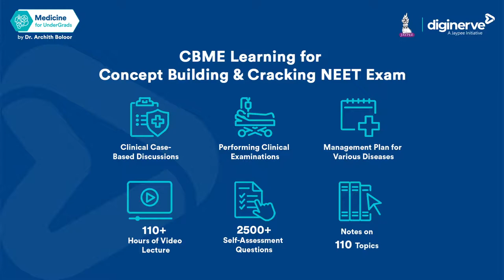Learn Medicine with Dr. Archith Boloor's Video Lectures, Notes & MCQs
Medicine for UnderGrads is the one-step solution for all the queires related to the subject. It has been developed and mentored by Dr. Archith Boloor, who is the author of your Exam Preparatory Manual for Undergraduates: Medicine & An Insider’s Guide to Clinical Medicine.

THE COURSE INCLUDES:
*Video Lectures: 110+ hours video lecture covering 110 topics.
*Lecture Notes: This course includes well-illustrated 110 lecture notes which will act as a ready reference for classroom notes.
*Clinical case-based discussion: The lecture discusses the fundamentals of medicine with various *Practical case scenarios which are not usually given in textbooks.
*Self-Assessment Questions: A series of 2500+ important multiple-choice questions have been included.